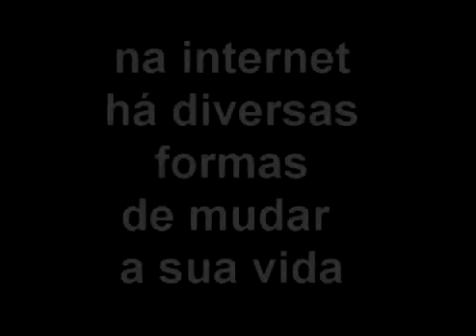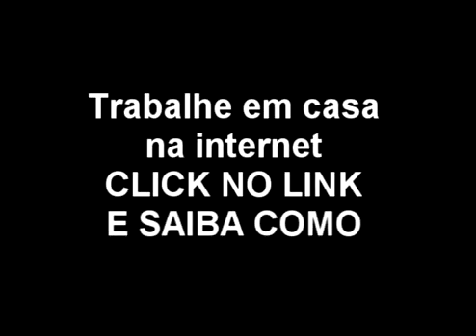JOSE AUGUSTO FABIO JUNIOR E OUTROS SUCESSOS ROMANTICOS 1